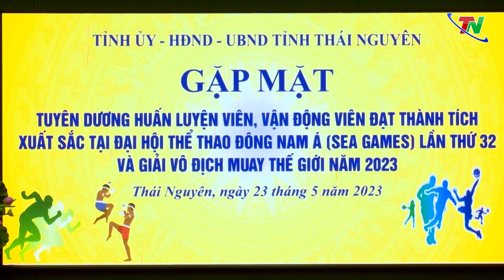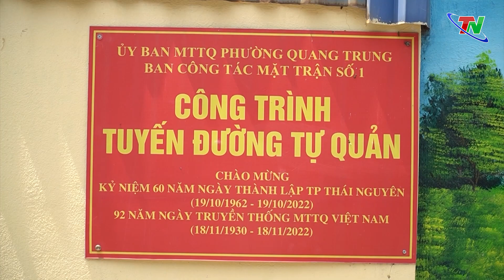Bản tin Tiếng Anh ngày 25/5/2023